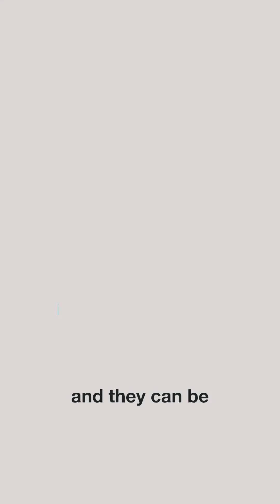What Is Antidepressant Withdrawal? | Dr. Mark Horowitz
Outro Co-Founder Dr. Mark Horowitz breaks down the science of antidepressant withdrawal. It’s not a mental weakness or underlying condition, but a physiological process rooted in homeostasis—your brain’s natural balancing act.

After taking antidepressants for several weeks, months or years, your brain adapts by becoming less sensitive to neurotransmitters. When reducing or stopping medication, your body needs time—sometimes months—to recalibrate, creating a gap that triggers physical and psychological symptoms.

Understanding this biological process validates what many experience during tapering and highlights why personalized, evidence-based approaches to discontinuation matter. Safe tapering means giving your brain the time it needs to adapt.

Have you or someone you know experienced withdrawal symptoms when reducing antidepressants? Share your experience in the comments.